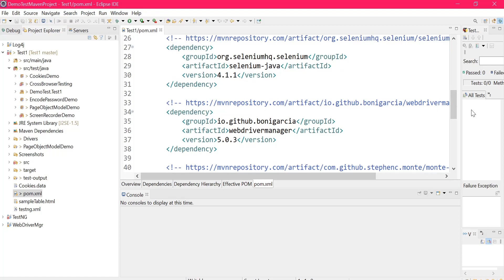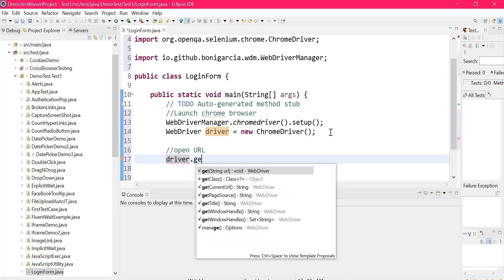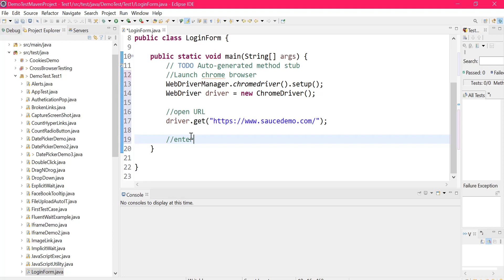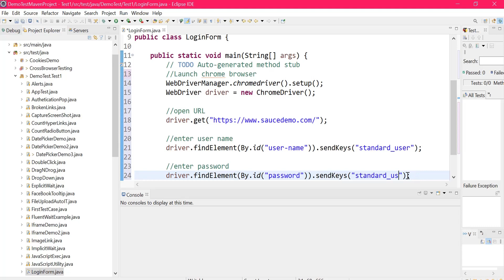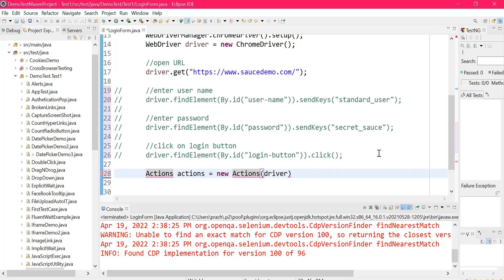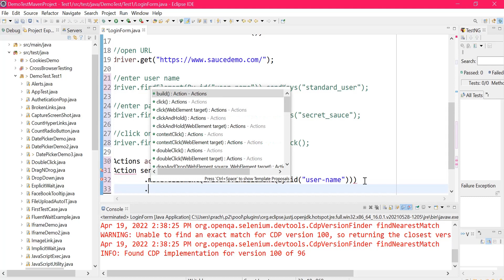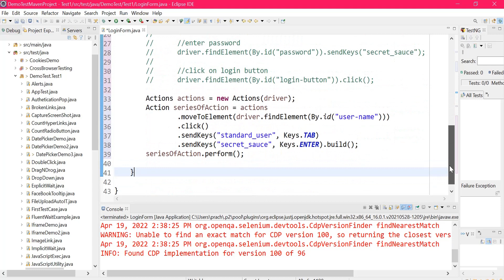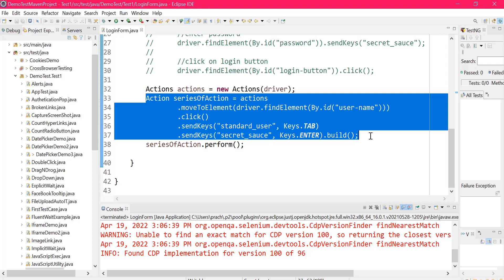Selenium Webdriver With Java in Hindi #44 - How To Fill A Form In A One Statement | With Practical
Selenium Webdriver With Java  in Hindi #44 - How To Fill  A Form In A One Statement | With Practical.  I have used Eclipse IDE for practical demonstration.